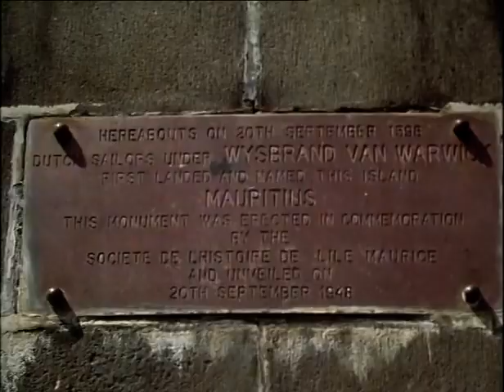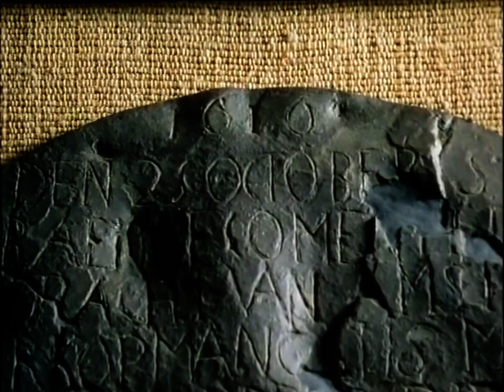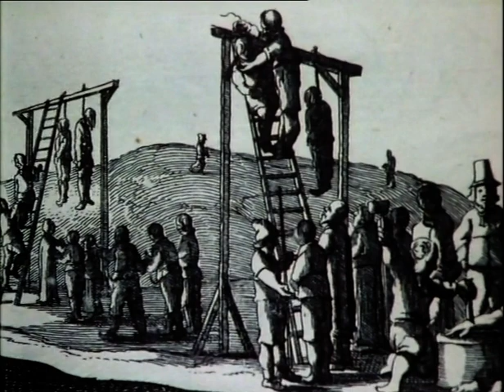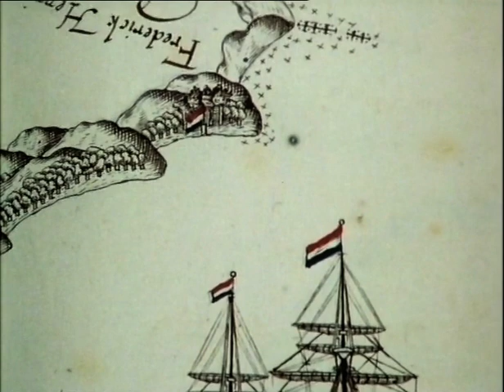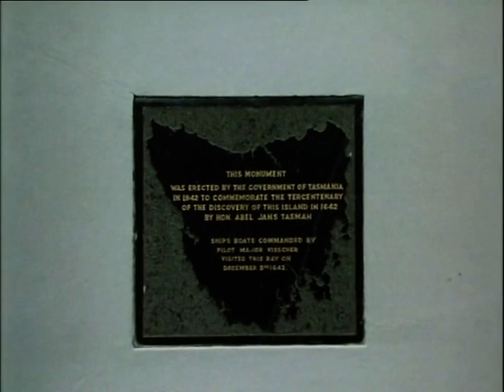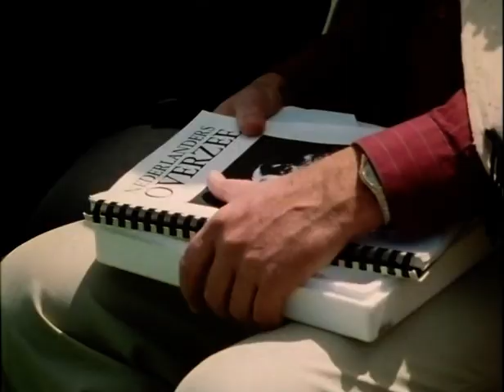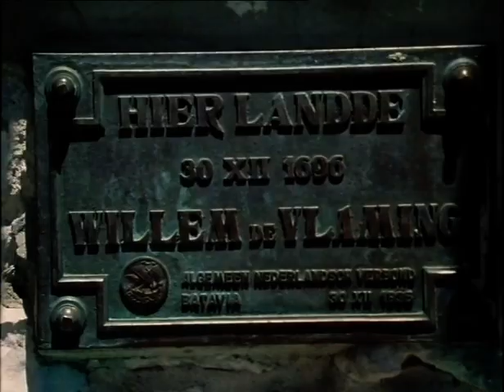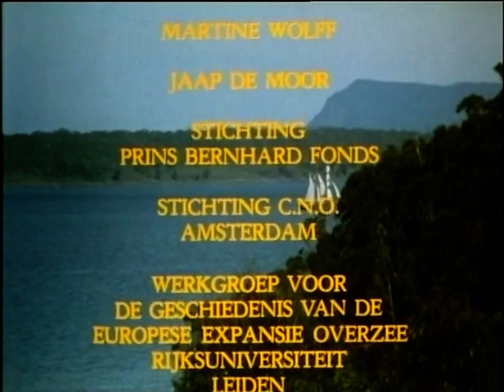DUTCH OVERSEAS 13 - Australia, New Zealand, The discovery of the South country. English narrative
A dramatised documentary about the largest corporation that ever existed, VOC.
14 chapters published in 1983, original title "Nederlanders Overzee" (Dutch Overseas), a Dutch corporation founded in March 20, 1602 and ended in 31 December 1800, the Dutch history books calls this the Golden era (de gouden eeuw). It peaked about at 28.000 employees, built over 1772 ships over the years and possessed locations all over world. Compared with today's (2023) stock exchange value, it exceeded over $8 trillion dollar! In comparison, Apple stock market leader value is over $2 trillion.